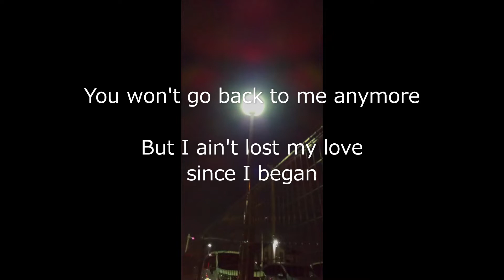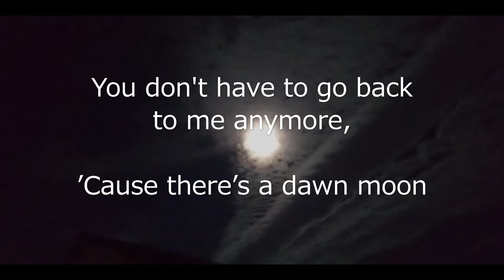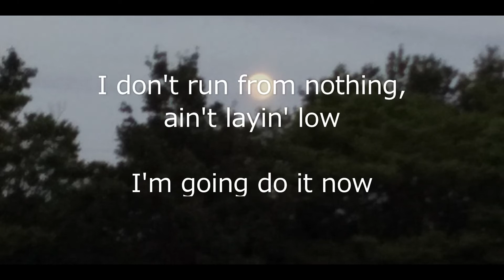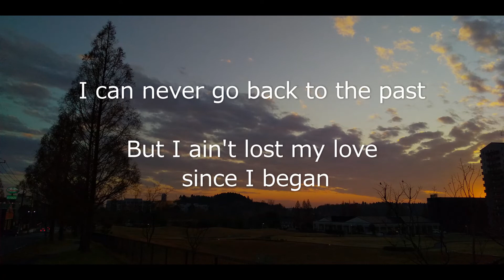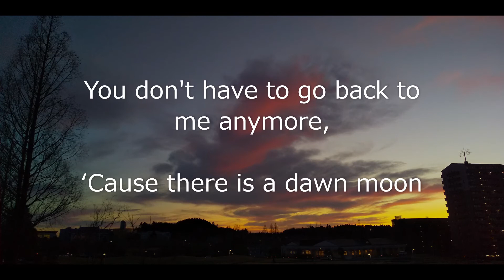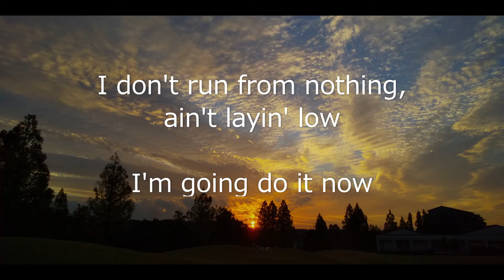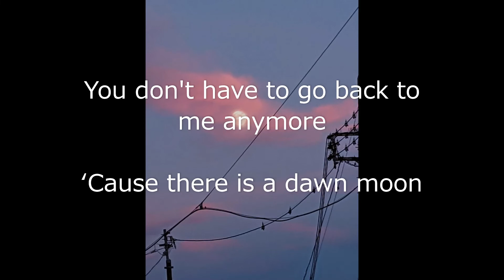【New Original Song】 Dawn Moon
I tried to sing the love of a faded adult.

[Verse 1]
I was dreaming, too long than I thought and I'm here to stay
Our heartbeats resonated and I believed in love, oh-oh
You won't go back to me anymore
But I ain't lost my love since I began
Like the shadow of that dawn moon
Float in the sky and collect darkness

[Pre-Chorus]
It might be an illusion, but love was certainly there
You don't have to go back to me anymore, ’Cause there’s a dawn moon

[Chorus]
I've noticed it for a long time
Finally I got a reassuring ally
I don't run from nothing,  ain't layin' low
I'm going do it now

[Post-Chorus]
You don't have to go back to me anymore
’Cause there’s a dawn moon

[Verse 2]
I got it all what I wanted, too soon than I expected
I was believing in the future and I danced the times with you, oh-oh
I can never go back to the past

[Pre-Chorus]
You don't have to go back to me anymore, ‘Cause there is a dawn moon

[Post-Chorus]
‘Cause there is a dawn moon